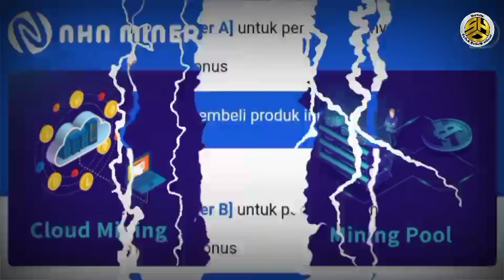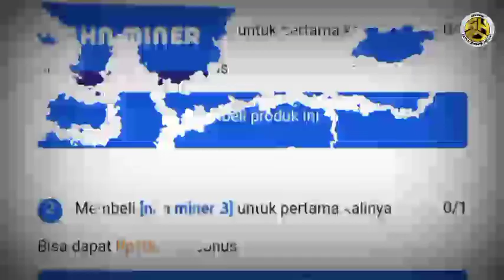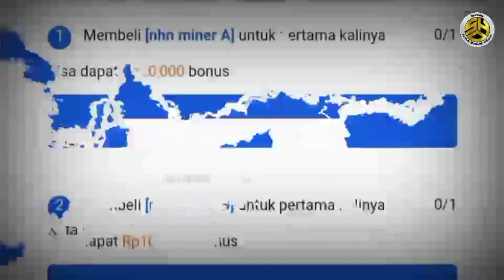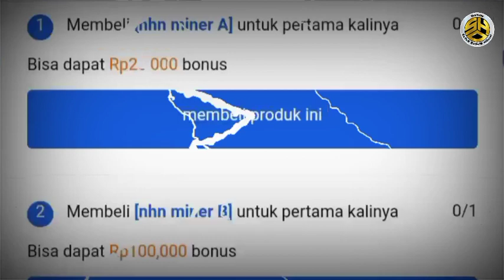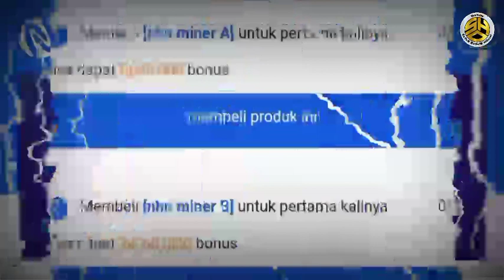apakah aplikasi NHN Miner penipuan?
Dalam era digital seperti sekarang, muncul berbagai macam aplikasi penghasil uang yang menjanjikan peluang keuntungan. Salah satunya adalah NHN Miner Com Apk.

Namun, sebelum terjun dalam peluang ini, penting untuk menjaga kewaspadaan dan memahami secara mendalam apakah NHN Miner Com Apk ini benar-benar aman dan membayar, ataukah mungkin merupakan potensi penipuan.

video ini akan menguraikan dengan analitis berbagai aspek yang perlu dipertimbangkan sebelum memutuskan untuk menggunakan aplikasi ini.